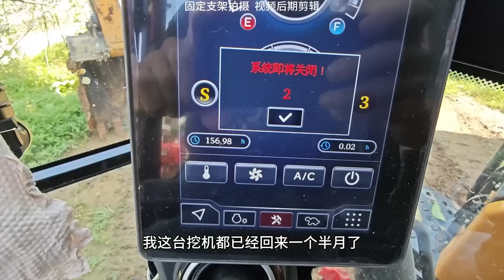陳師傅開挖機遇到好東家，要求一塊磚一塊磚的挖，可給陳師傅愁壞了！